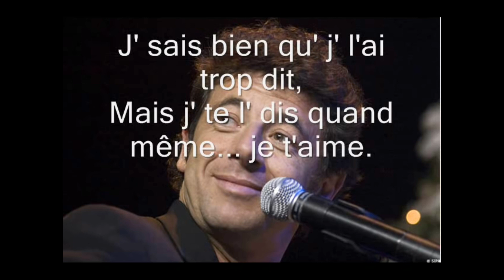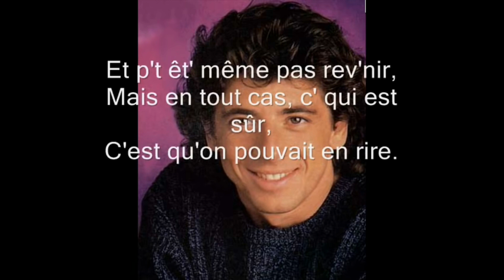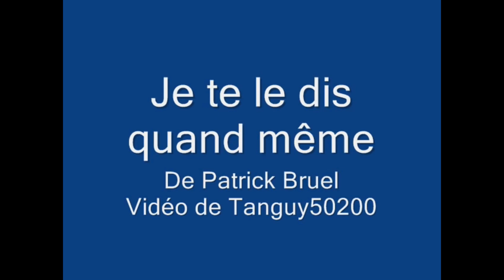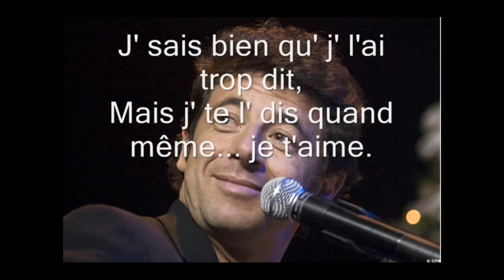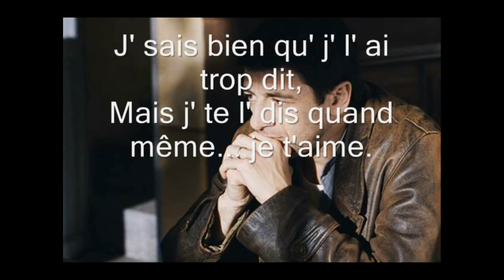Patrick Bruel - J'te l'dis quand même (1989 / 1 HOUR * LYRICS / PAROLES * LOOP)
●▬▬▬▬▬▬▬▬▬▬▬ஜ۩۞۩ஜ▬▬▬▬▬▬▬▬▬▬▬●
●▬▬▬▬▬▬▬▬▬▬▬ஜ۩۞۩ஜ▬▬▬▬▬▬▬▬▬▬▬●

► Lyrics

[Couplet 1]
On aurait pu se dire tout ça
Ailleurs qu'au café d'en bas
Que t'allais p't être partir
Et p't être même pas revenir
Mais en tout cas, ce qui est sûr
C'est qu'on pouvait en rire

Alors on va s'quitter comme ça
Comme des cons devant l'café d'en bas
Comme dans une série B
On est tous les deux mauvais
On s'est moqué tellement d'fois
Des gens qui faisaient ça

[Refrain]
Mais j'trouve pas d'refrain à notre histoire
Tous les mots qui m'viennent sont dérisoires
J'sais bien que j'l'ai trop dit
Mais j'te l'dis quand même, je t'aime

[Couplet 2]
J'voulais quand même te dire merci
Pour tout le mal qu'on s'est pas dit
Certains rigolent déjà
J'm'en fous, j'les aimais pas
On avait l'air trop bien
Y en a qui n'supportent pas

Je t'aime